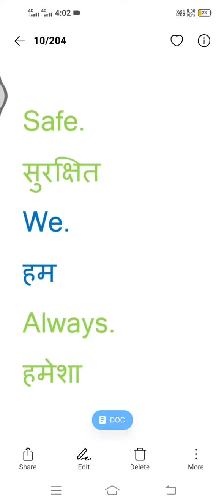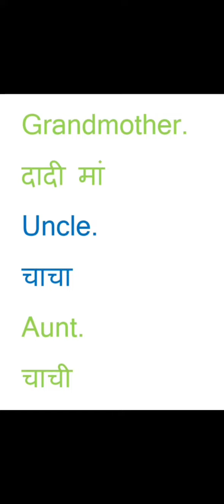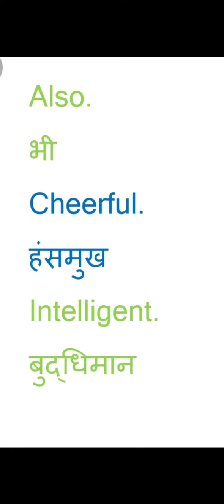Common English Word in Hindi